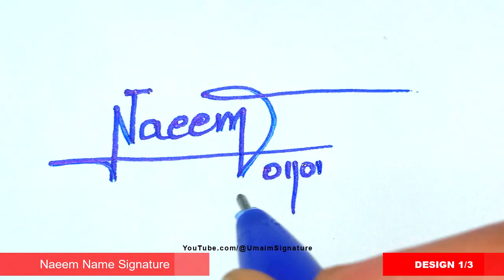✅ Naeem Name Signature Request done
Hey guys!
In this video I will show you how to make a Naeem Name Signature Request done

►Topics Covered:
Naeem Name signature style,
N Signature Style,
Signature style of my name Naeem,